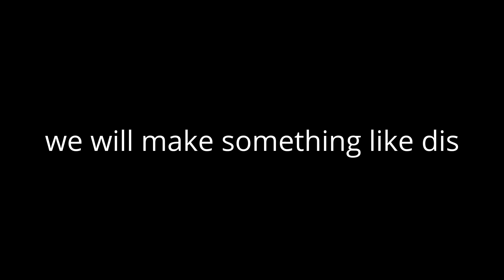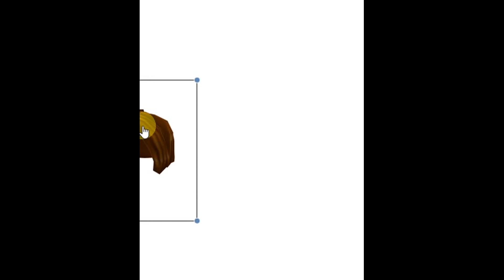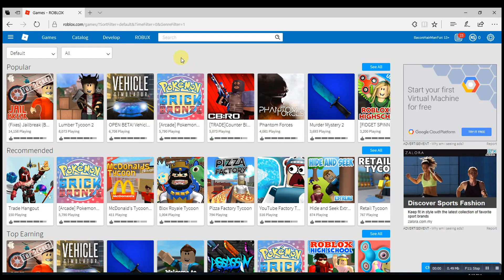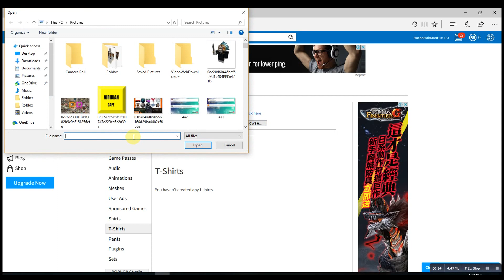BACON HAIR TRIES TO GET BANNED IN ROBLOX AGAIN?!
no jack
pls no